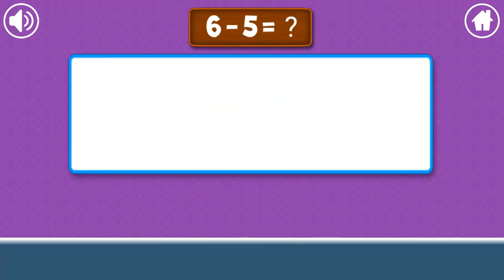Learn Math for Kids | Subtraction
In this video Kids will learn about Subtraction. It's time to play with your kids. Maths is really a very first choice to develop children's intelligence. In this channel we provide videos of math for kids. Parents will also find it absolutely interesting watching cool math game and learning math with kids. These math games help discover best kids in maths. Moreover, our videos can be a great resource for math kids learning programs